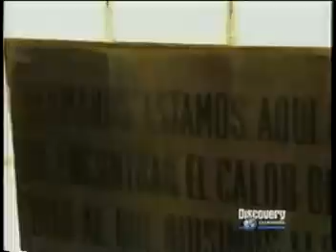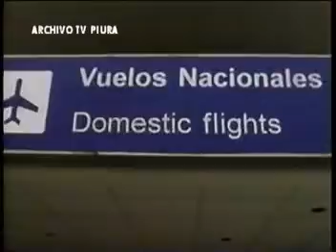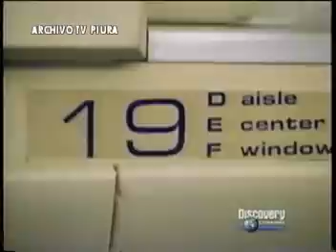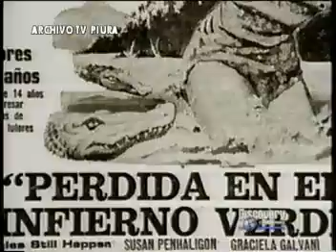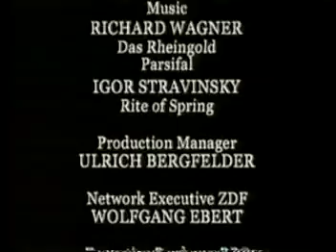Sobreviviente de accidente aéreo - 1971 ( Selva Peruana )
Sobreviviente de accidente aéreo - 1971 ( Selva Peruana ) .- El vuelo 508 de LANSA fue un accidente aéreo producido el 24 de diciembre de 1971 sobre la selva amazónica peruana con un saldo de 91 fallecidos y con una única joven superviviente, Juliane Kopcke , por cuya insólita historia de supervivencia en condiciones extremas se hizo mundialmente famosa.
El vuelo 508 despegó cerca del mediodía con retraso rumbo a Pucallpa para después proseguir a la ciudad de Iquitos en plena selva peruana.
Traspasó los Andes a 7.000 m con buen tiempo, habiendo hecho su último reporte cuando sobrevoló Oyón en la sierra de Lima, adentrándose 40 minutos después del despegue en cielos amazónicos donde se estaba germinando un frente de mal tiempo. El avión perdió altura hasta los 6.000 m y comenzó a sacudirse provocando la inquietud de los pasajeros.
La tormenta en desarrollo era del tipo nimbus cumulus con actividad eléctrica intensa y el avión fue sometido a turbulentas corrientes de aire.
La voz de una azafata se dejó sentir2​ por los altoparlantes:
Señores pasajeros les informamos que la zona de turbulencias que estamos atravesando se debe a una importante tormenta sobre la selva Amazónica. Abróchense los cinturones
Las sacudidas fueron cada vez más violentas y los equipajes de mano se salieron de sus cubículos. El avión descendió unos 4.000 m y el piloto buscaba aire más denso para realizar un aterrizaje de emergencia.
A eso de las 12:36 horas, se dice que un rayo alcanzó al avión,1​ en el motor derecho e incendió el tanque de combustible (hecho que en realidad nunca fue probado con certeza), el incendio provocó un fallo estructural masivo que partió la aeronave a nivel de la cola:
El avión se partió en dos justo delante mí a unas filas de la cola, por momentos la ingravidez acompañó la sensación de vértigo de un abismo visible a nuestro alrededor. Mi madre desabrochó forzada su mano de la mía para no volver a tocarla viva nunca más.
Cayó desde unos 2.000 metros de altitud, junto a los restos incendiados del avión, sobre la selva.
Cine.